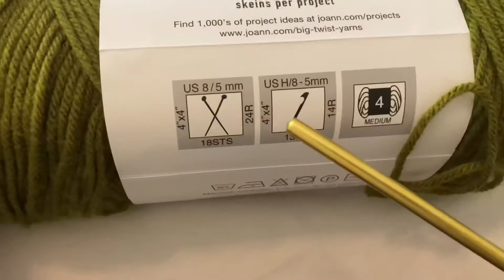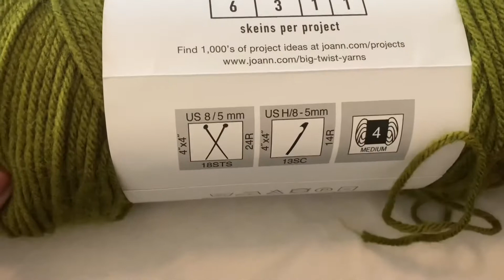Crochet full sleeve top down women cardigan Part 1 | with English subtitles | Tamil version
I am using 600 grams of yarn for this project
Size - M/L size
Hook size - H/5mm
Level - Beginner

Facebook Page Name - CREATIVE CROCHETING